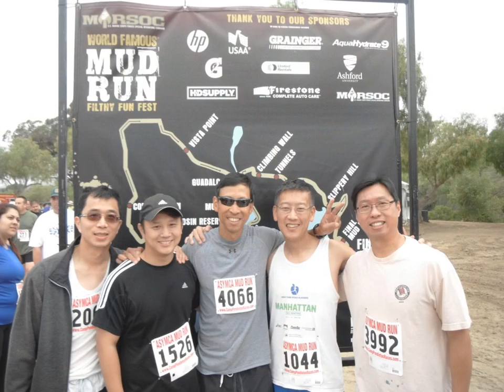Mud Run 6-16-12